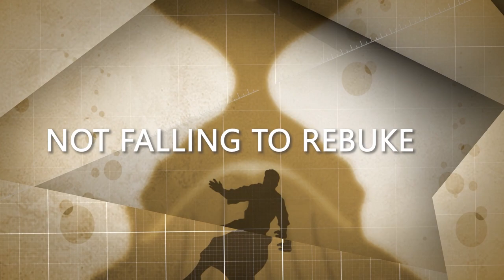Evening Welcoming Service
241018FOT. Please note: audio will be improved by Thursday's Service.